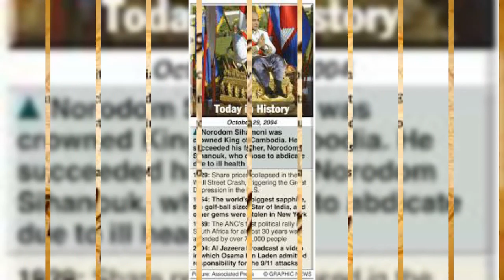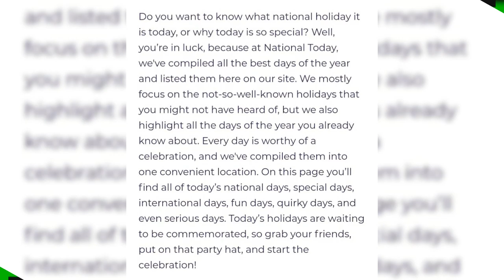# October 29 # Today Special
Hello Observer's

 In this video we are going to see what special today is

Rising Stars